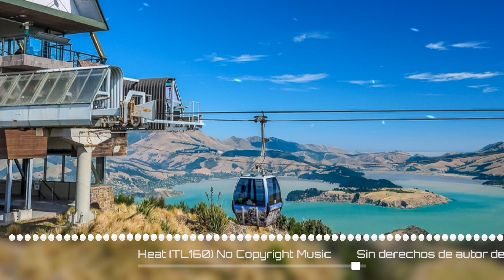Heat (TL160) No Copyright Music 没有版权音乐 Sin derechos de autor de música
Eso no tiene derechos de autor para que pueda usarlo en sus videos de YouTube
Eres libre de usar esta canción en cualquiera de tus videos
最好的视频博客，没有版权的无版权音乐，以便您可以在YouTube视频中使用
您可以在任何视频中自由使用这首歌
That is non copyrighted so you can use it in your youtube videos